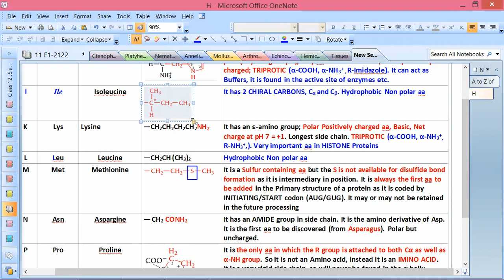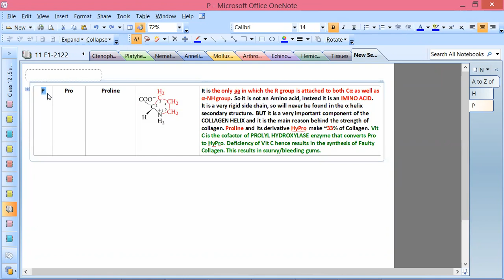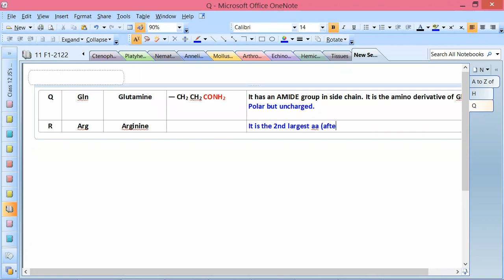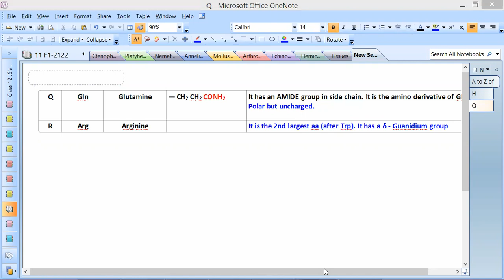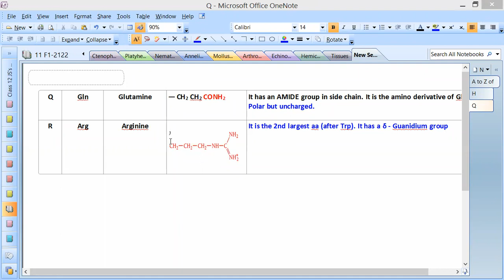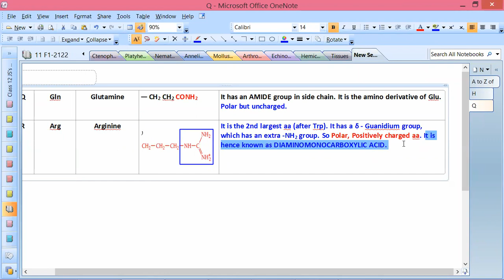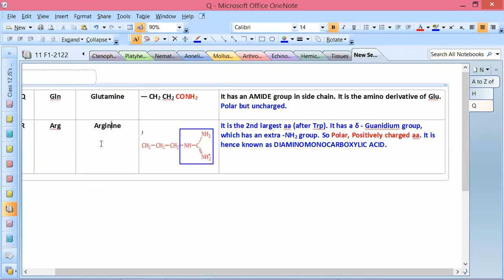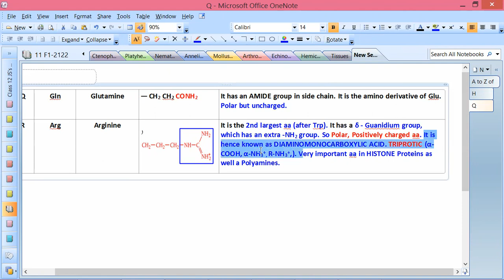Amino acid-3/Biomolecules by JJS Sir for Class-11, KVPY, NEET, OLYMPIADS (NSEB-INBO-IBO)